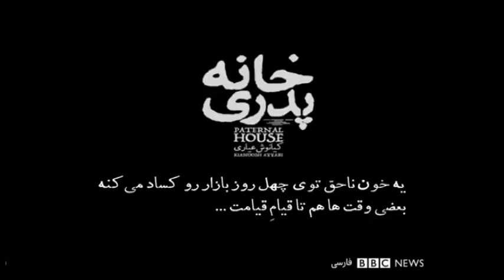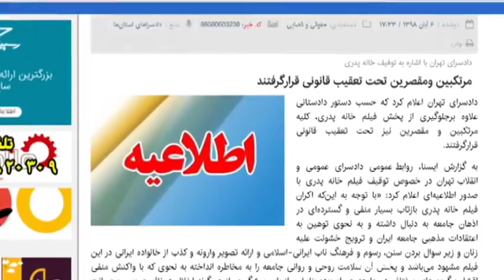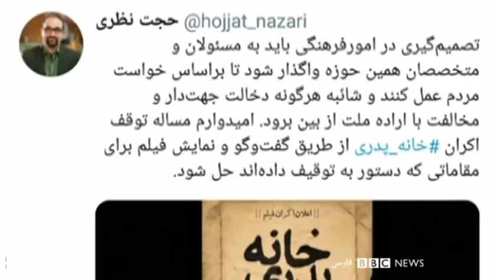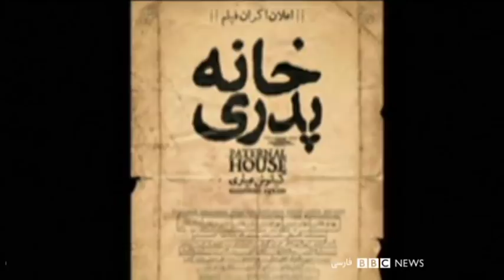'خانه پدری' دوباره توقیف شد؛ دادستانی پیگیر 'مقصران' اکران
حسین انتظامی رییس سازمان سینمایی ایران از رییس قوه قضاییه ابراهیم رییسی خواسته زمینه‌های رفع توقیف فیلم خانه پدری ساخته کیانوش عیاری را فراهم کند. این فیلم که در سال ۸۹ ساخته شده امروز برای دومین بار توقیف شد و برخی عوامل آن تحت پیگرد قرار گرفتند.